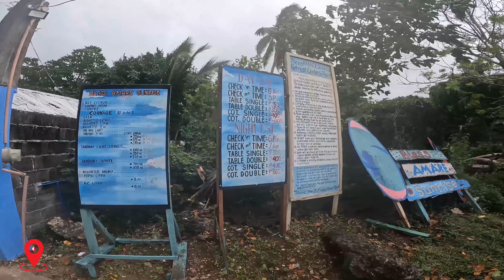CHRISTMAS BREAK 2021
A TIME WELL SPENT WITH MY FAMILY.